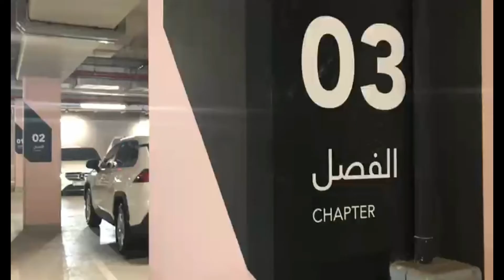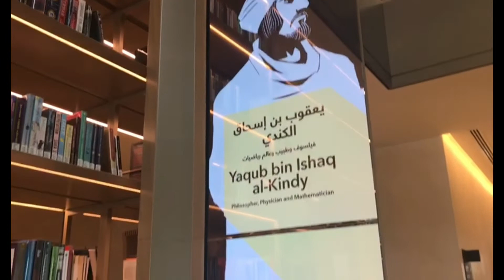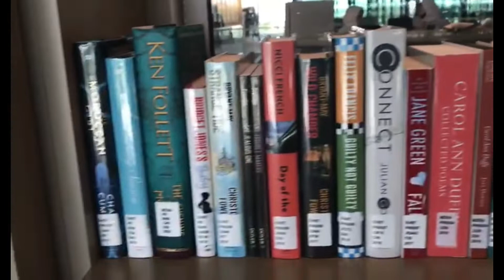House of Wisdom | Sharjah Library 🎀❤️ Brianne Arcena